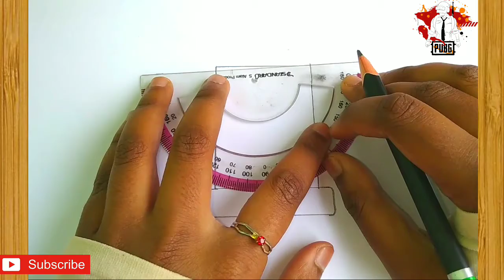How to draw stun grenade pubg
(2) Tissue paper used

(3) Doms eraser used